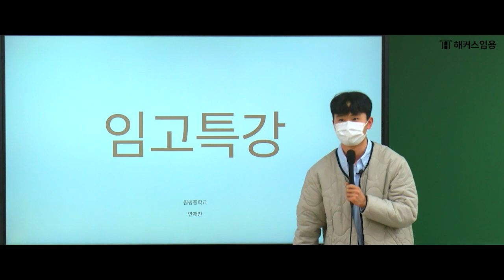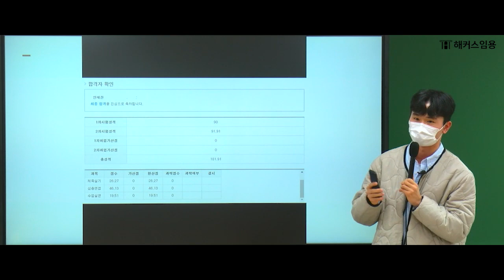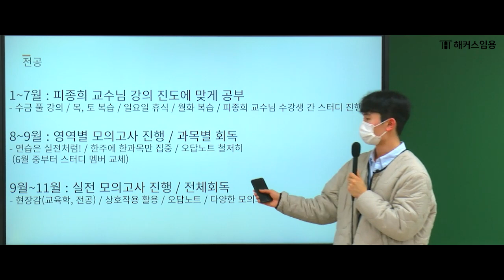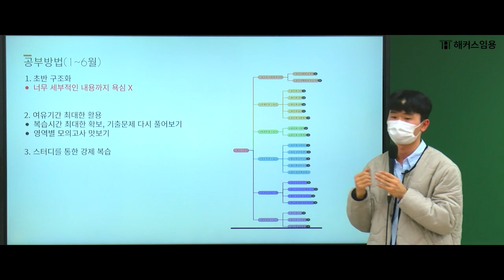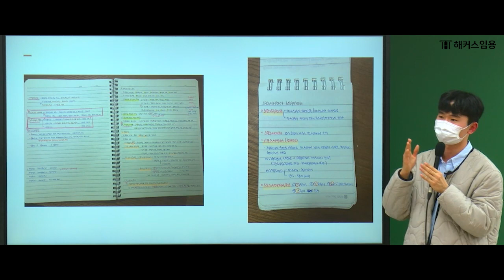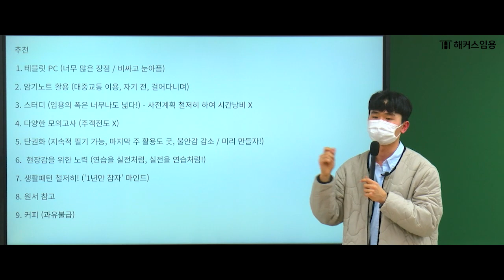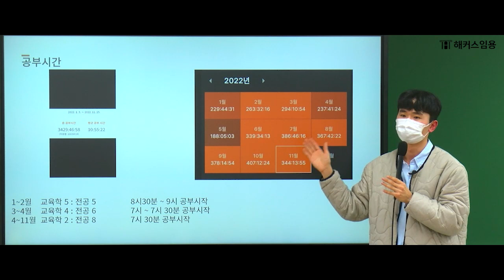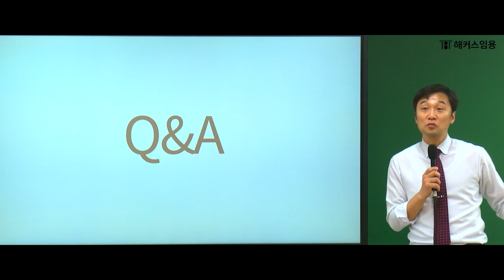임용고시 체육 2023 충북 최종합격자 인터뷰 l ★합격자의 공부 비법★ l 해커스임용 피종희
해커스임용 피종희 전공체육 수강생인
2023학년도 중등임용고시 전공체육 충북 최종 합격자 수업 영상입니다.

★초수생과 재수생 모두에게 도움이 될 합격자의 공부 비법 공개!★

★영상목차★
02:22 발표에 앞서
03:30 공부시간
06:53 교육학 공부 방법
10:18 전공 공부 방법
13:14 시기별 공부 방법
22:58 추천 공부 방법
29:10 마음가짐
31:55 Q&A
37:19 피종희 선생님 마무리